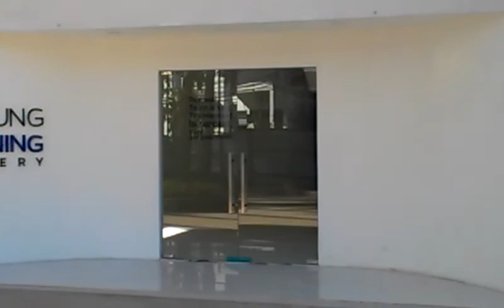Taman Balkot BPG BANDUNG PLANNING GALLERY lokasi utara Balkot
Taman Balkot Bandung diantranya belum dipublikasikan sebelah utara BANDUNG PLANNING  GALLERY tunggu pembukaannya